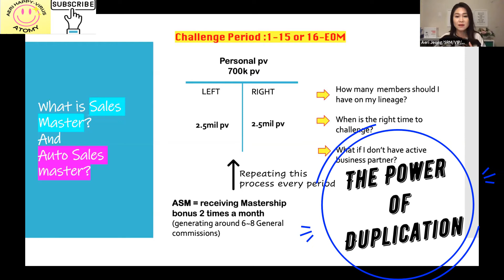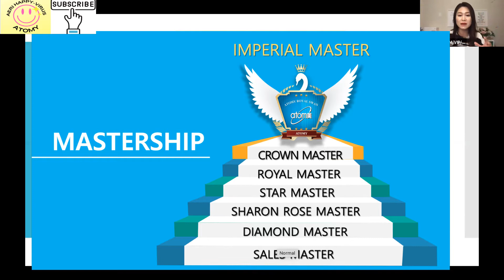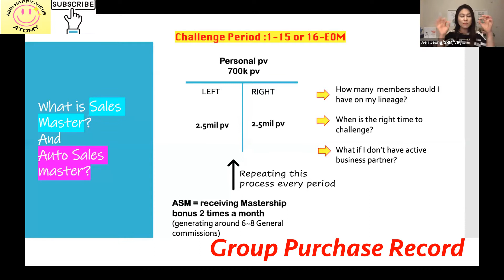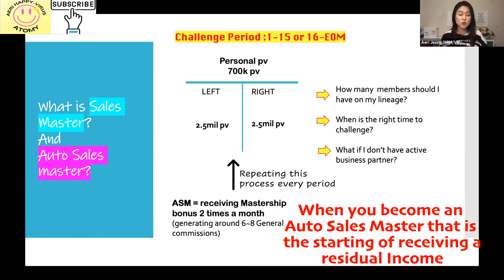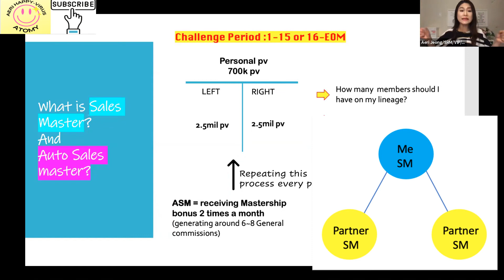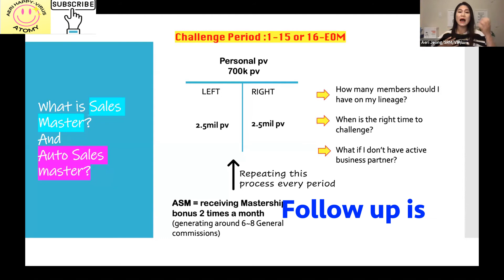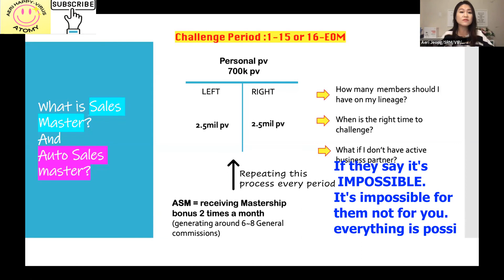Sales master vs. Auto Sales Master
Atomy provides Top quality products at Affordable prices

With Global online shopping mall Atomy you can also create residual income(system Income)